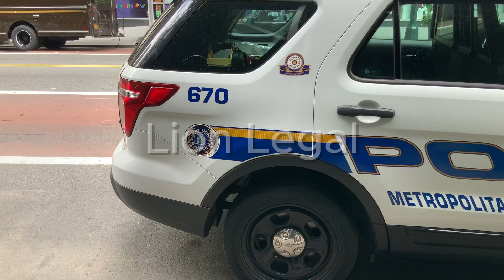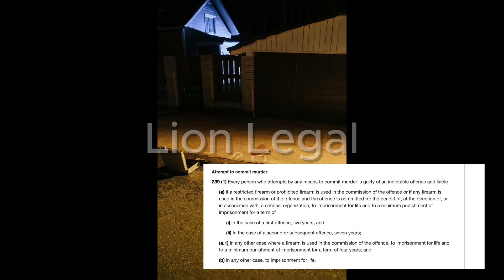Toronto Police Officer Shot at Yonge and Eglinton Traffic Stop - Arrest Made!